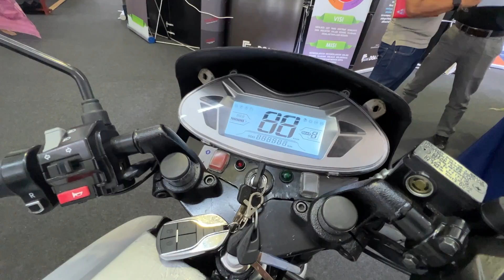UNIMAP MOTORSIKAL HYBRID - MOTOR BUATAN MALAYSIA BOLEH CAPAI 500KM DARI SATU TANGKI?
Motosikal konsep dengan teknologi hibrid range extender yang sedang dibangunkan oleh gabungan Mimos, Modenas dan Universiti Malaysia Perlis (UniMap) ini memang satu projek yang cukup mencabar.

Bayangkan kat mana nak sumbat enjin generator, mana nak sumbat bateri dan elektronik dan mana nak letak tangki bahan api atas motosikal. Dah la tu, buat semasa wabak Covid-19 tengah hangat melanda tetapi nampaknya usaha mereka berjaya!

Hezeri Samsuri turun padang ke PAMERAN INTERAKTIF TVET di Politeknik Sultan Salahuddin Abdul Aziz Shah, Shah Alam untuk melihat sendiri evolusi motosikal Seri Perlis yang pernah Careta tunggang uji di UniMap dulu.